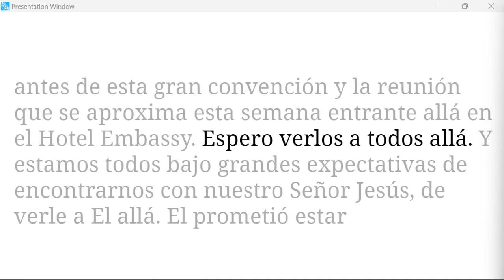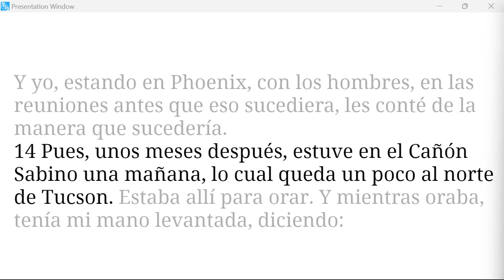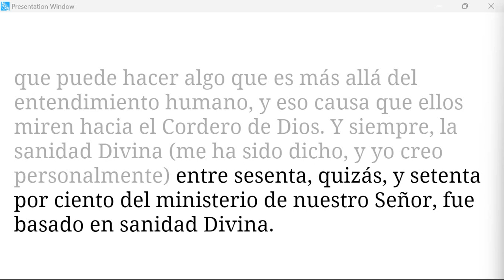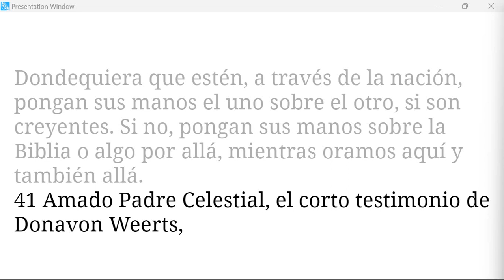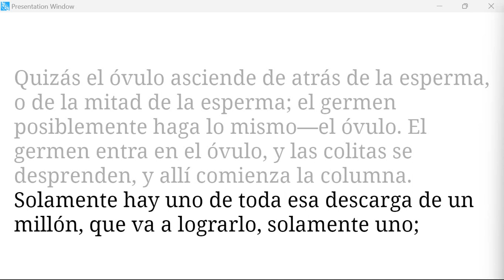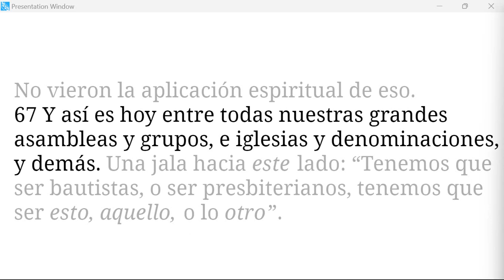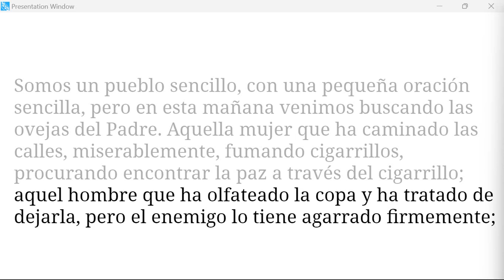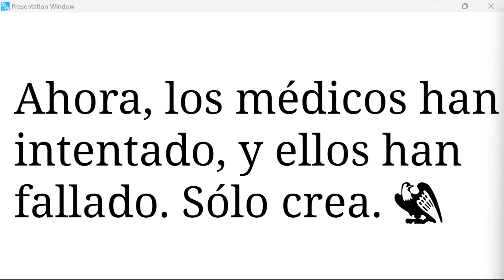65-0424 Uno En Un Millón